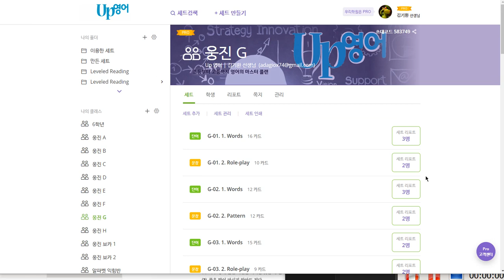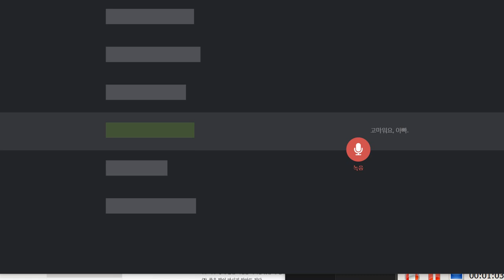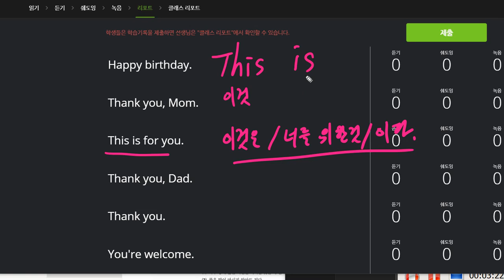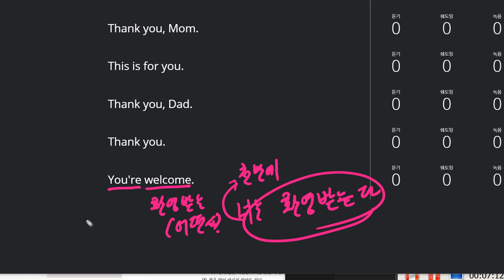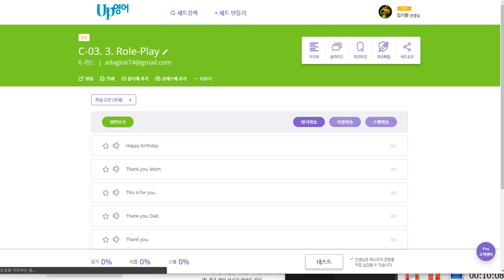신혜리 2019 12 12 일대일 상담용